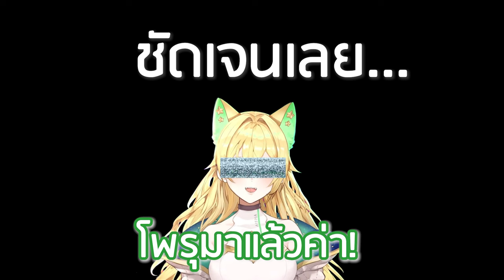[Vtuber]Hi-light นี่มันคุณโซล่า กับ ไอช่.... แค่ก แค่ก แค่ก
ความสามารถรอบตัวจริงๆ แฝดคู่นี้

ตามไปตำและดูไลฟ์ย้อนหลังได้ที่นี่